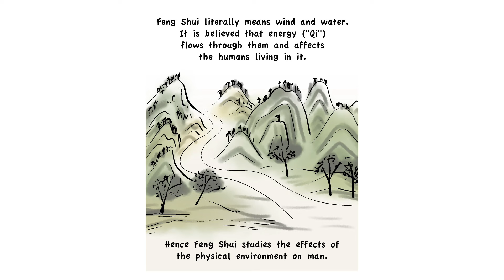My Chinese Metaphysics Journey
I shared about my experience buying Fengshui items and why I eventually learnt Bazi and Qimendunjia. I made this video because I received a few comments from readers to contact them for help after I released my first sharing video on why I stopped making books